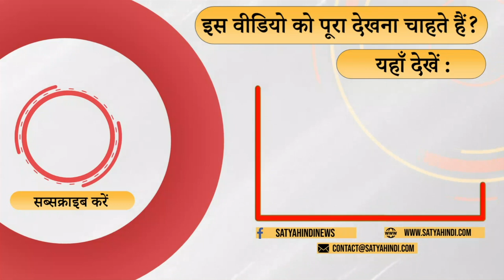मणिपुर के मामले में सरकार नाकाम ! | MANIPUR POLITICS | NEWS | AMBRISH KUMAR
मणिपुर भीतर से सुलगता रहा है . म्यामार में जो अस्थिरता आई उसका असर मणिपुर पर भी पड़ा  .  पूर्व आईपीएस विभूति नारायण राय की टिपण्णी